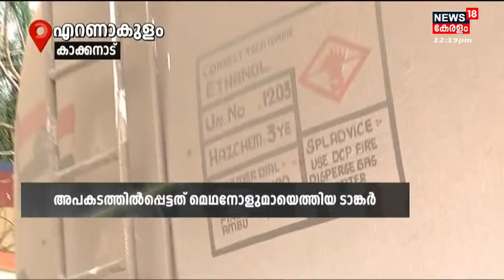Ernakulamത്ത് Methanolമായെത്തിയ ടാങ്കര്‍ മറിഞ്ഞു | Tanker Lorry Accident | News Kerala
Kerala News | Ernakulam kakkanad ടാങ്കര്‍ ലോറി മറിഞ്ഞു. Methanolമായെത്തിയ ടാങ്കറാണ് അപകടത്തില്‍പ്പെട്ടത്. 40-ton  മെഥനോളുമായി IOCയിലേക്കെത്തിയ ടാങ്കര്‍ Irumpanamത്  വെച്ച് അപകടത്തില്‍പ്പെടുകയായിരുന്നു. Tanker lorry Craine ഉപയോഗിച്ച് ഉയര്‍ത്തി.